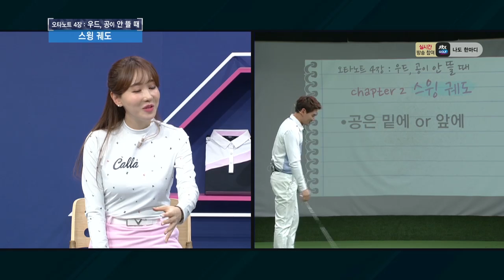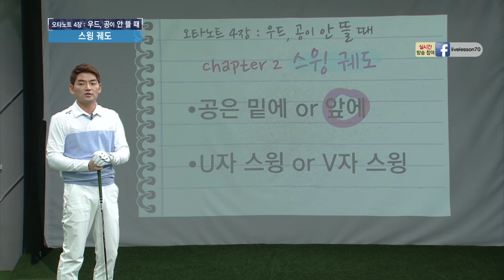[골프레슨] 뜨지 않는 우드, U자 스윙으로 쉽게 치자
공은 밑이 아닌 앞에 있는 것